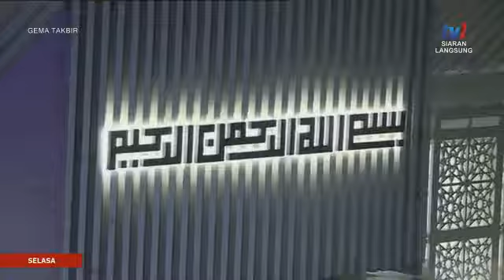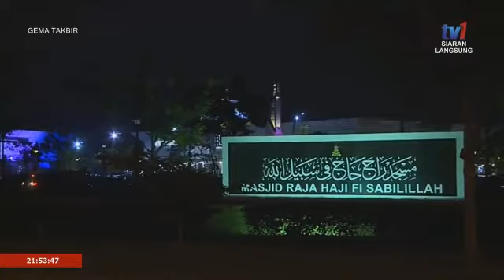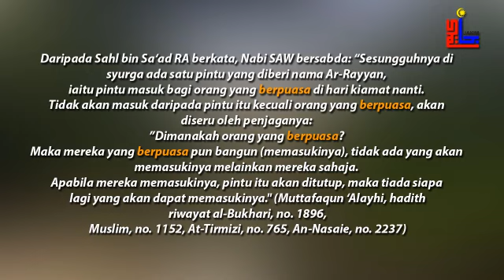Forum Perdana Ehwal Islam edisi 4 Jun 19